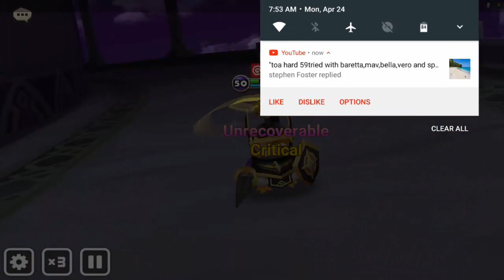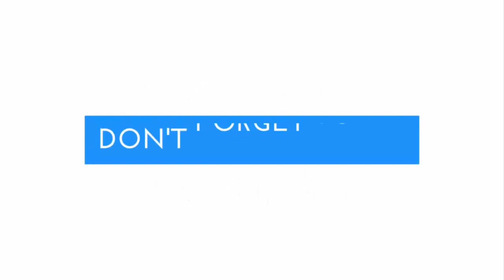TOA Hard Jultan 2x and Kumae Stage with Runes - Summoners War Gameplay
TOA Hard Jultan 2x and Kumae Stage with Runes - Summoners War Gameplay summoners war